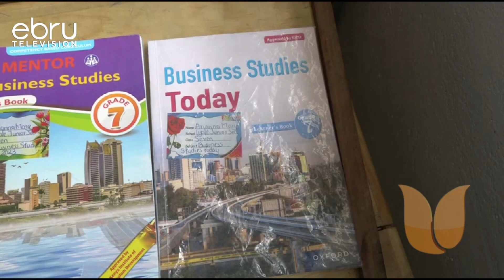Mashirika Ya Elimu Yaitaka Serikali Kujibu Maswali Ya Sera Kandamizi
Licha Ya Changamoto Zinazoikabili Sekta Ya Elimu Haswa Kudorora Kwa Juhudi Za Kuhakikisha Asilimia Mia Moja Ya Wanafunzi Wanajiunga Na Sekondari Changa, Maswala Mengine Kama Vile Sera Za Serikali  Zisizolingana, Uajiri Usio Na Uwiano Wa Walimu, Uhaba Wa Rasilimali Shuleni Na Upungufu Wa Miundombinu Yameonekana Kama Ambayo Yanachangia Madhila Katika Sekta Ya Elimu.